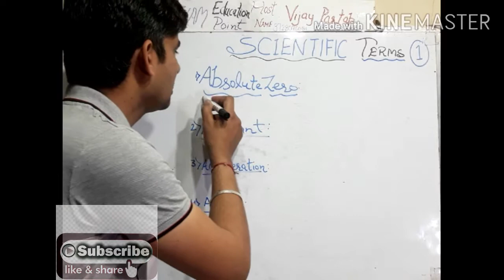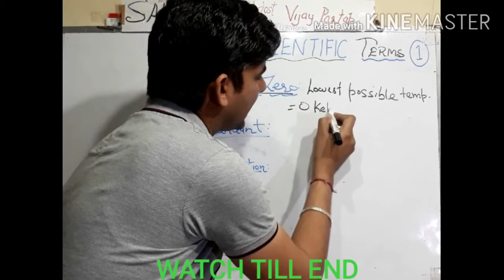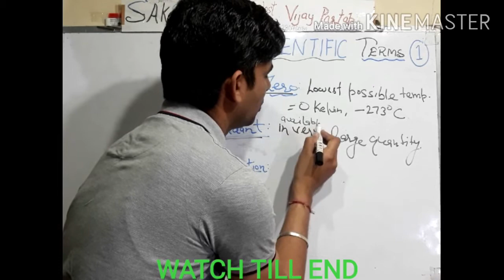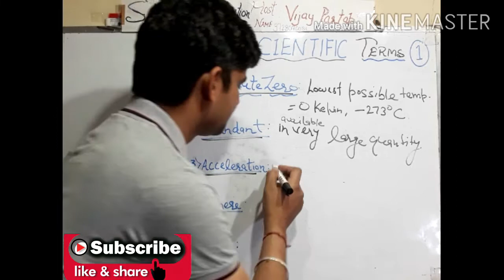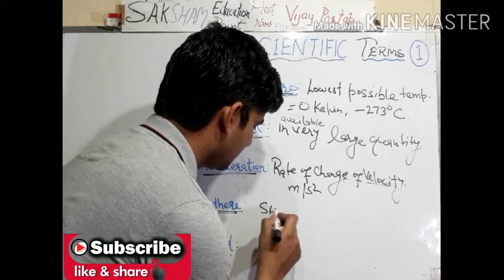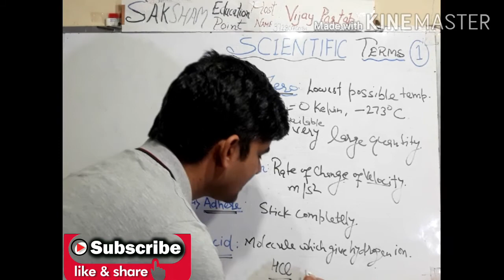TermINOLOGY OF SCIENCE, SCIENCE VOCAB, GENERAL SCIENCE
S
समझो  SCIENCE की मुश्किल TermINOLOGY# SCIENCE VOCAB, GENERAL SCIENCE